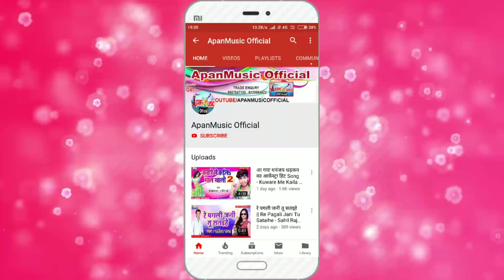इस साल हर डिजे पर यही गाना बजेगा || Bibhu Pandey || सुन सुन ये सरस्वती माई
Singer :- Bibhu_Pandey

Lyrics :- Dildar Jitendra